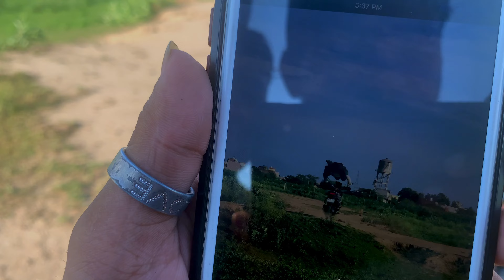Sunday off -roading k maje apni eagel k sath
INTRODUCTION
Hi   friends  i am   moter biker  from  Punjab   recently staying  in  phagwara it's  my  home  town    I love  to  travel on  bike     I  ride   almost   every months   some  other  places n india,   so  that   of  sharing   my riding   experiences   on   you tube, recently  starting a channel   so  in  this lots of  mistake, m  using my  mobile  for  shoot and edit , so  guys  guide and  support me  , m need your  support  for  growing,,